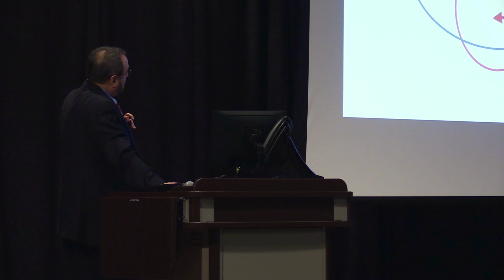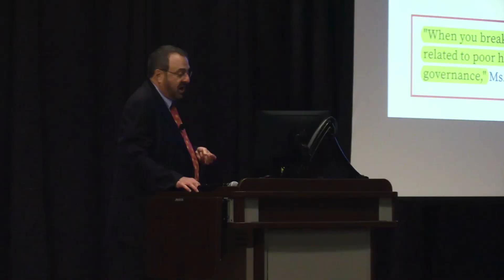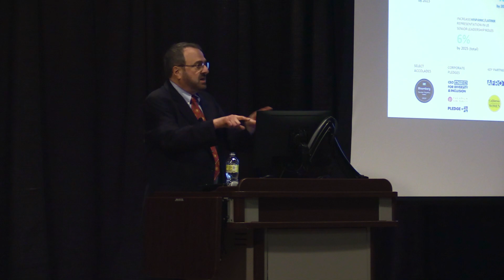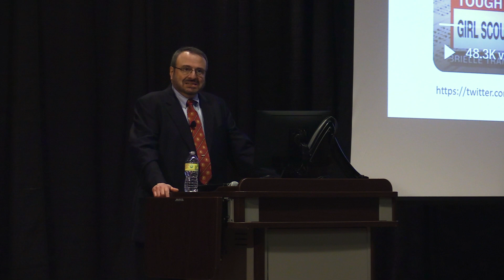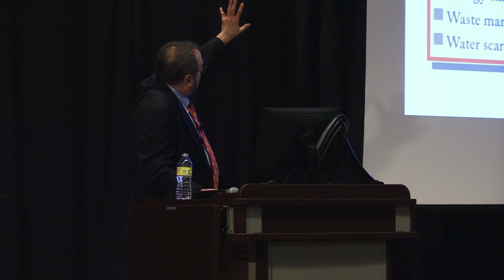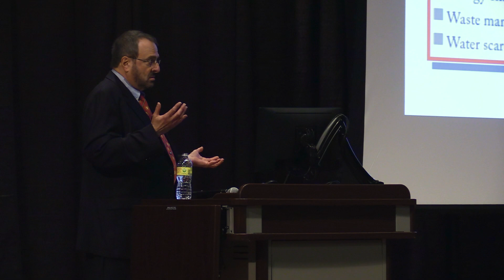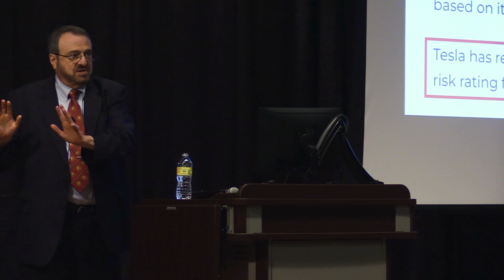Fall 2023 Probasco Lecture (Feat. Ramon DeGennaro) - Probasco Lecture Series